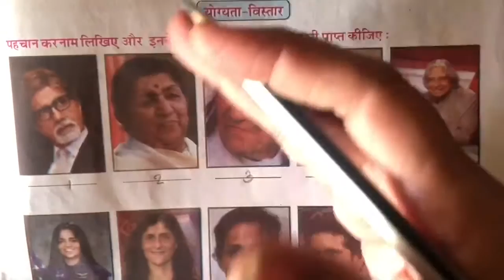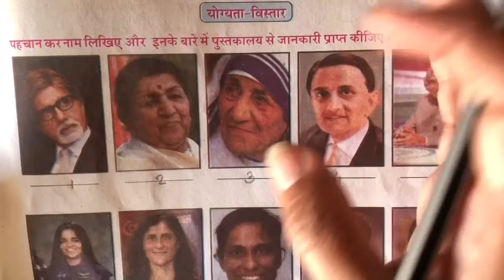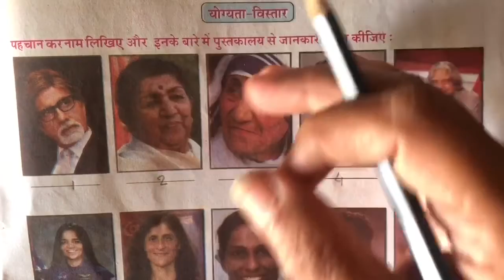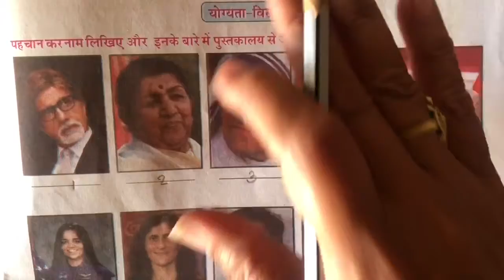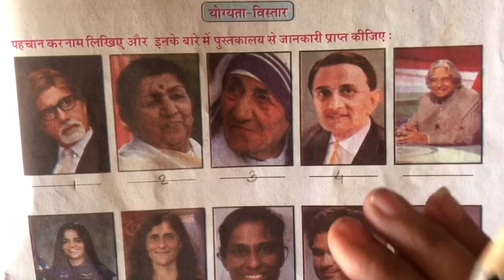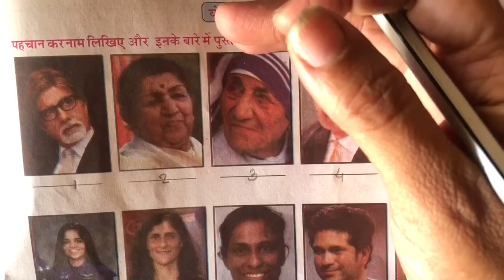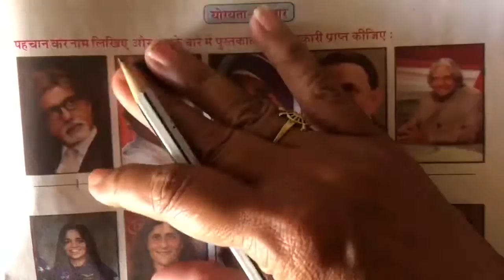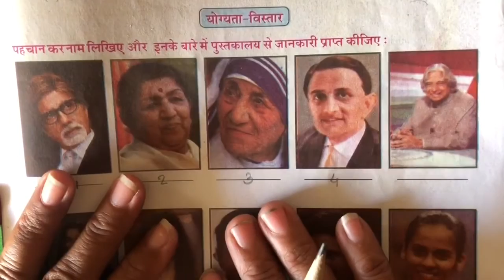5thG Hindi L-14(v-5)